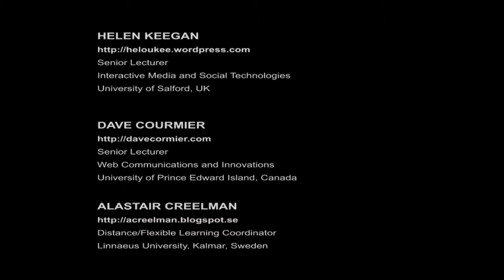OER Approval - About Challenges and the Understanding of Licensing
Excerpts from an interview with Dave Cormier and Helen Keegan on the use of open educational resources (OER) in October 2012. Interviewer: Alastair Creelman, Linnaeus University. The interview was produced for the Swedish OER-project supported by .SE